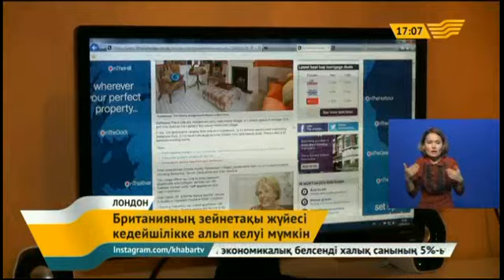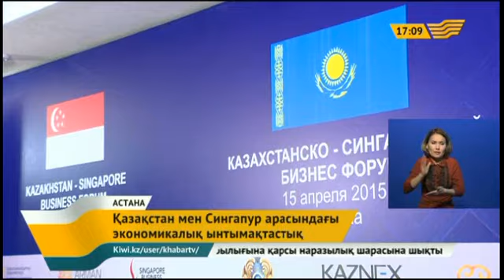15 сәуір 2015 жыл - 17.00 жаңалықтар топтамасы